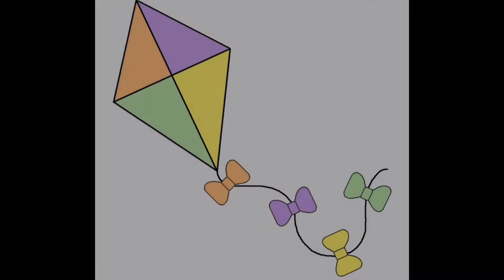குட்டி கதை / ஆணவம் / kutty kathai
Moral stories often teach us a valuable lesson in life. These set of Tamil Moral Stories have been compiled to teach your kids the basic values and morals in life in the simplest of manner. Relax and happy fun learning.